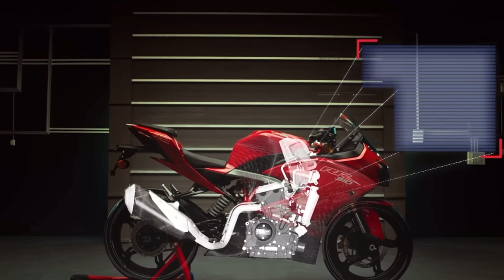TVS Apache RTR 310 launch 😱 | booking open